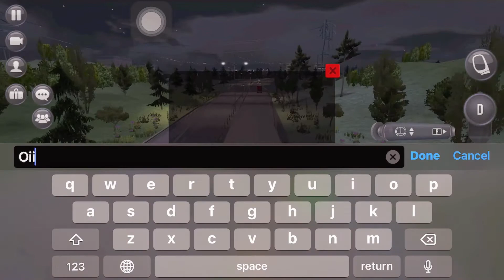BALAPAN PERSAHABATAN ANTAR SUPIR TRUCK ONLINE 😂😂 || TRUCK EMULATOR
Kita balapan bersama driver online lain. Tetap saksikan salam satu aspal muatan penuh !! 😁💪